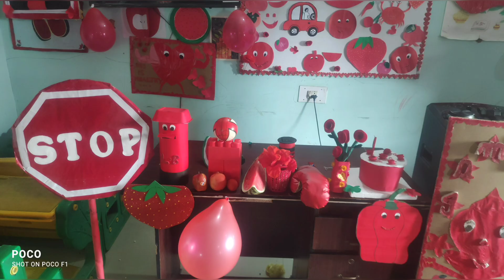Red Day Celebration 2023